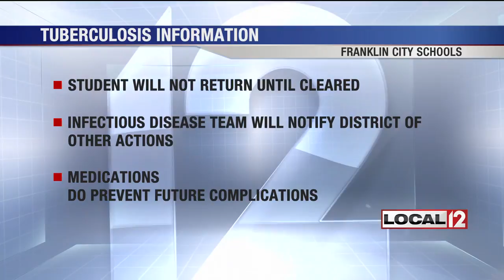Franklin City Schools issue alert after student diagnosed with tuberculosis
FRANKLIN, Ohio (WKRC) - Students were back in school at Franklin City Schools Monday after a tuberculosis scare led to some extra safety steps over the weekend.

The Warren County Combined Health District notified the Franklin City School district Friday evening that a student that attended Franklin Junior High School had tested positive for tuberculosis.

Since tuberculosis is an airborne pathogen, it can impact breathing and the lungs. It is easily transmitted indoors.

The health district suggested a thorough cleaning. They sent out a news release, which Local 12 received Sunday.

The germ can only survive in the air about four hours, according to public health experts, so school administrators said it was safe for students to come back Monday.

Quite often if others need testing, you do a skin test. The test shows up positive or negative after a few days, so people know what else needs to be done for proper care.

The superintendent's office had no new information on the outbreak Monday. They also added that the student affected will not be back in school until he is cleared to return. The Dayton Children's Infectious Disease Team will notify the district if anything else needs to be done as a precaution against it.

Medications can stop future danger if someone does test positive. If you test positive, it means you were exposed and could develop a complication. It doesn't mean you actively have the disease. You treat it either way, but that's likely why they have proceeded this way for now.